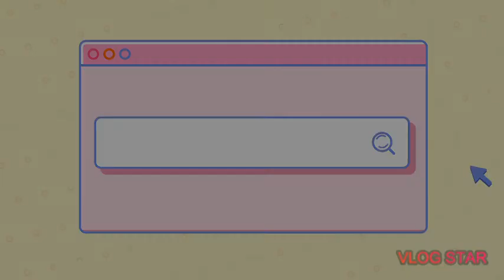The things we did in Spain during Covid-19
As you all know the coronavirus is still around UNFORTUNATELY; however now we are allowed to travel and that's exactly what we did. Watch this video to see all of the things that we were able to do in Spain and make sure you subscribe to see our next video talking all about what it was like traveling during Covid-19.